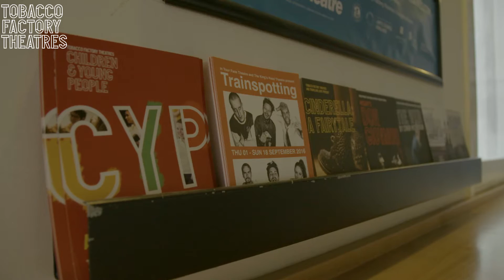We Are Tobacco Factory Theatres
We believe a healthy and enlightened community needs a thriving theatre at its heart. Our film - We Are Tobacco Factory Theatres - supports our new IN THE COMMUNITY appeal through which we are aiming to raise £10,000 to enable us to continue our work in the community.

Watch our film and, if you share our vision, please donate to the Tobacco Factory Theatres IN THE COMMUNITY appeal and help us to raise £10,000